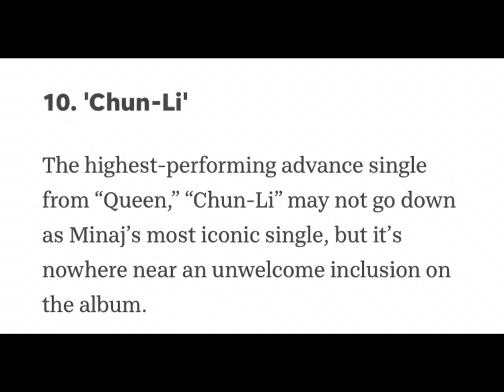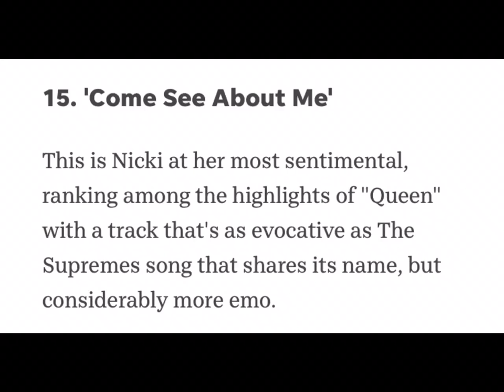NICKI MINAJ OFFICIALLY DROPS QUEEN! REVIEW